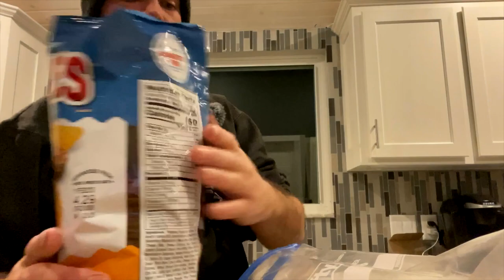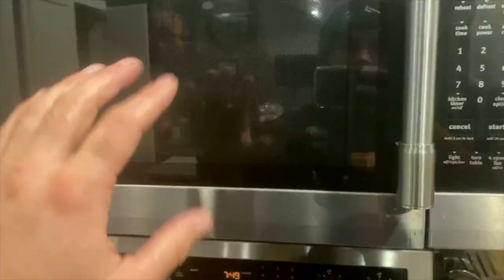First Ice 2019 Crappie Catch, Clean, and Cook with Ruffles Loaded Bacon and Cheddar Potato Chips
Using only my 13 fishing tickle stick and Helix 7 fish finder to catch TONS of crappie, bluegill, and perch I decided to do my first Catch, Clean, and Cook of the season! I show you how to clean and filet the fish before using Ruffles Loaded Bacon and Cheddar Potato Chips (along with panko bread crumbs and greek seasoning) to bread the crappie and bluegill before frying them up! Nothing beats a fish fry after a long day on the ice especially when it's this delicious!

What is your favorite fish to fry?